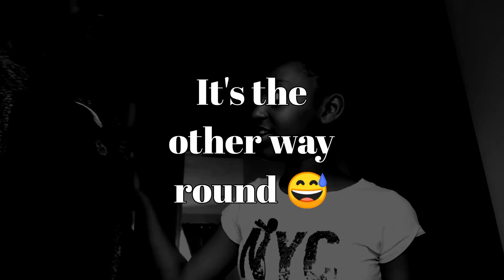CONVID-19 | WHAT KIDS THINK!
As adults stress about Convid-19 kids also have their untold feelings, fears and uncertainty about COVID-19. Please don't concentrate on yourself only but also try encourage your kids through this had times. This is one in many unheard voices. Create activities that will keep them going.